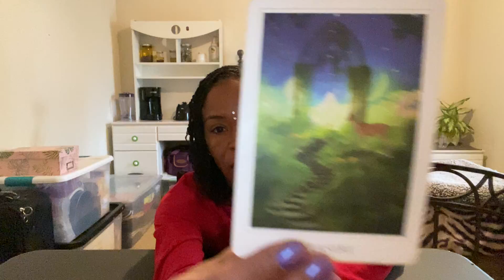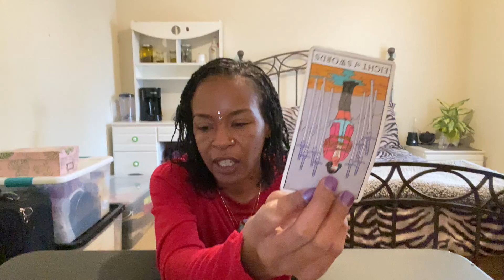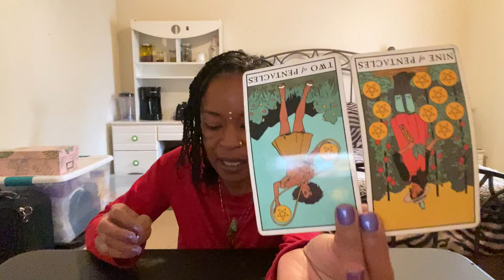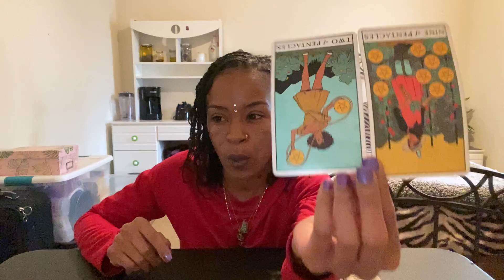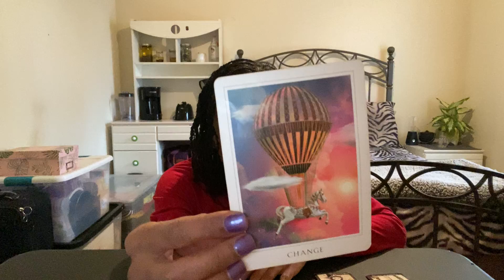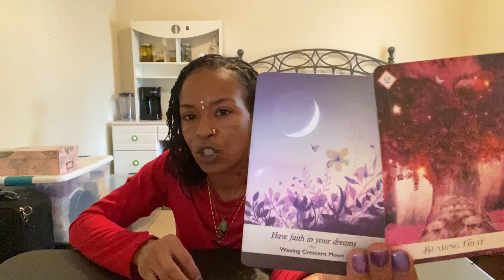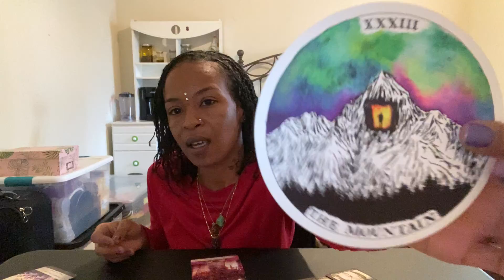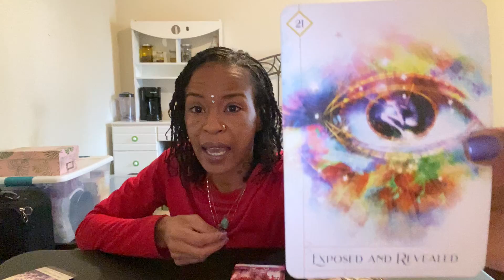Scorpio February 2022–Change Leads to Pleasure✨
✨February 2022 Monthly Predictions
✨Overall Theme for the Month
✨Energy Over the Next 4 Weeks
✨Spirit Messages

✨Risings with Rai✨
✨Monday-Friday on Instagram Live
✨Turn On Your Post Notifications